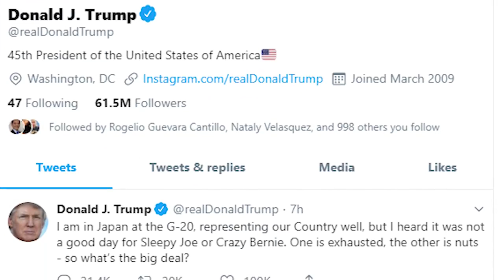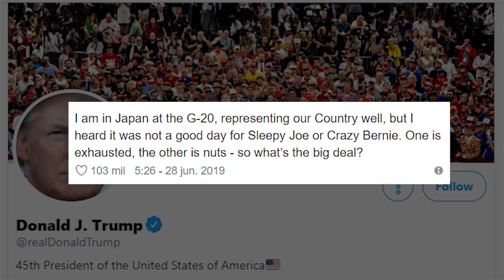Trump lanzó duro ataque a sus rivales por preferir a indocumentados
El presidente Trump no se quedó callado y opino tras las rondas realizadas de los candidatos del debate demócrata, El presidente Trump quien se encuentra en Japón, por motivo de la cumbre del G-20.

Trump dijo que por qué sus rivales no se encargan primero de los ciudadanos estadounidenses y lo hacen primero por los indocumentados.